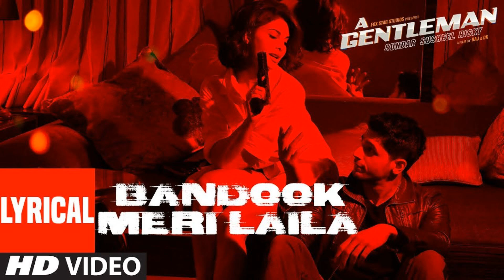Bandook Meri Laila Song (Lyrics) | A Gentleman - SSR | Sidharth Jacqueline | Sachin-Jigar | Raftaar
$XXX
Credits Ⓒ : T Series

if you have any issues regarding the videos i posted on my channel and it's yours!
we will fix the problem immediately.